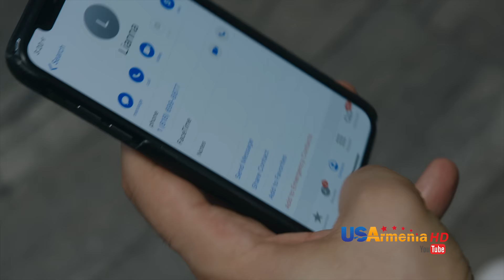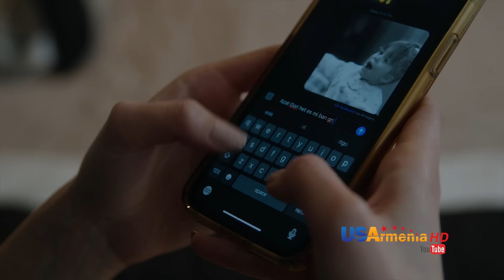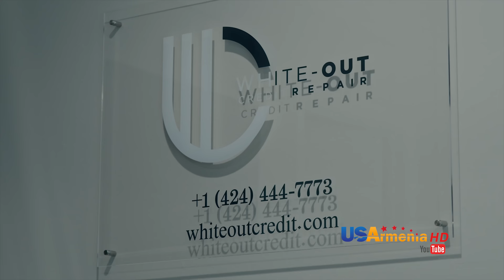Tshnamu Ankoxnum/ Թշնամու Անկողնում - Episode 97